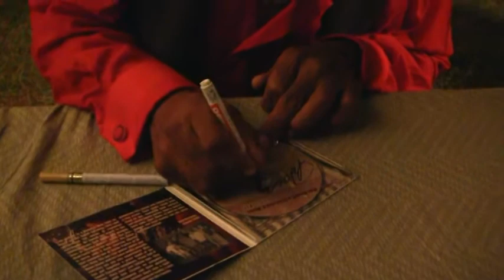Mac Arnold & a Plate Full of Blues 2012